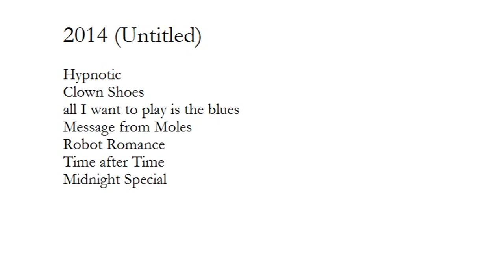Clown Shoes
Clown Shoes / Rob Sandelin